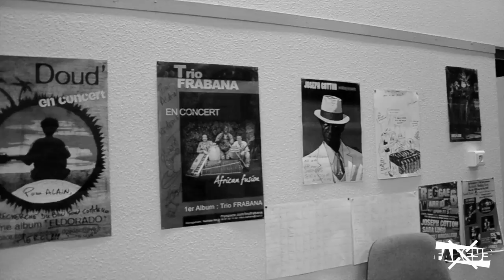Atomic Spliff feat Joseph Cotton - Deejay Digitaly (Official Video edited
Deejay digitaIy est le nom du dernier single du groupe Atomic Spliff. Le duo de toasters belges Daddy Cookiz et Stoneman vous proposent ce nouveau morceau de reggae énergique et aux sonorités digitales illustré par un clip video. Ils ont choisi de combiner leurs flows avec Joseph Cotton.
Cet artiste vétéran vient de Jamaïque et fait du RUB A DUB a l'ancienne. Dans les années 80 il avait conquit l'Angleterre avec le titre" No touch the style ", le voilà maintenant collaborer avec la nouvelle génération de la dub digitale tel que Biga Ranx et bien d 'autres...
Voilà l'aboutissement d'un projet de la nouvelle génération du reggae Belge qui renoue avec les racines du RUb a Dub

L'album est disponible sur toutes les plateformes de téléchargement // The album is available online on the following links